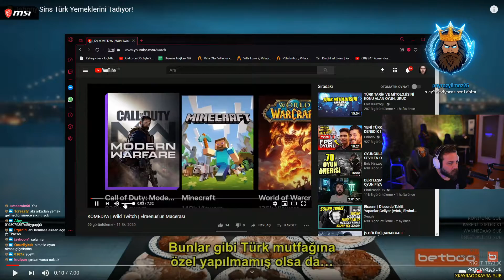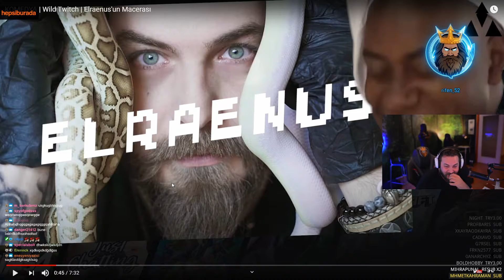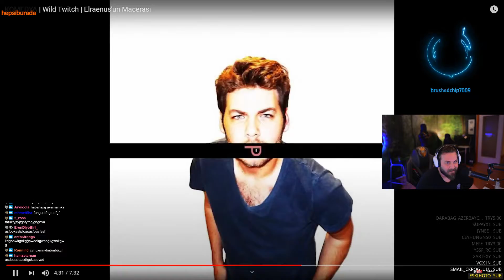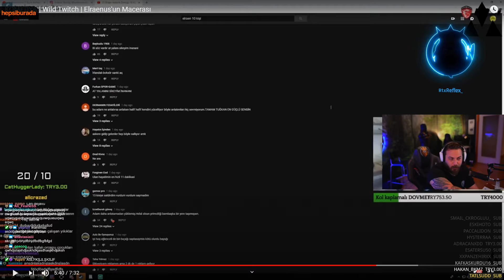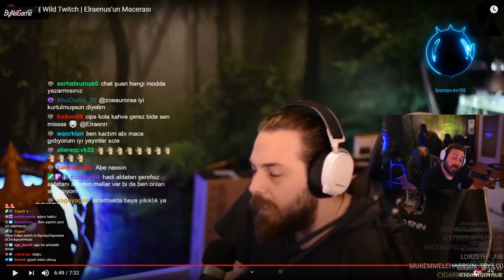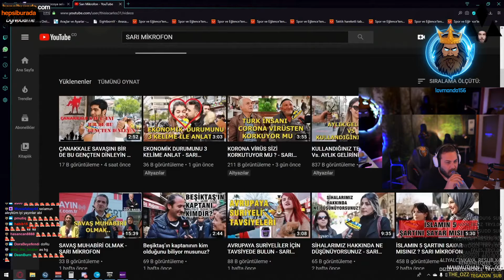Elraenn - Elraenus'un Macerası İzliyor Wild Twitch (VideoLogist)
Elraenn - Kendi Belgeselini İzliyor
Elraenn - Elraenus'un Macerası İzliyor komik anlar twitch

2 yıldır twitch yayınları izleyen sizin gibi bir izleyiciyim. Youtube kanalım için de sevdiğim yayıncıların yayınlarından kesitler, olaylara bakış açıları ve tepkilerini yüklüyorum.